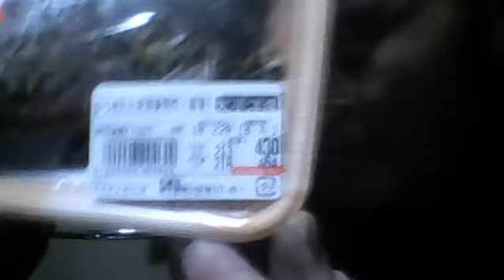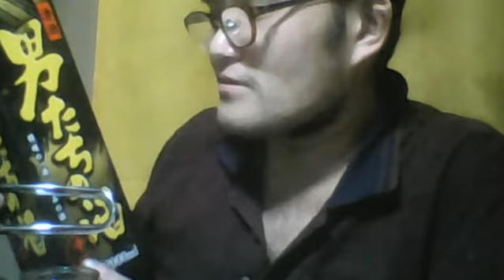誕生日には真白い百合を カツヒコの生存確認 2018.02.28 水曜日 晦日 2018 02 28 23 07 31